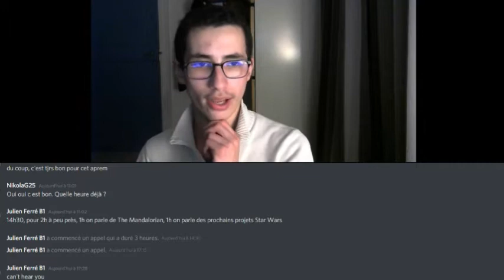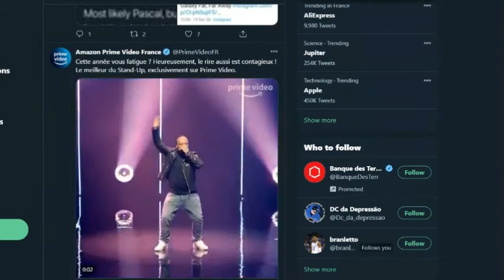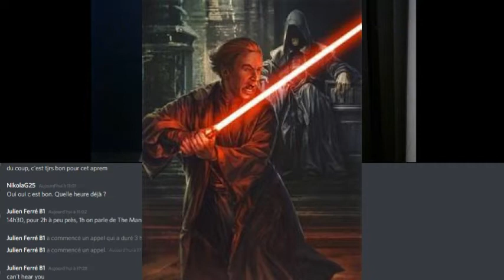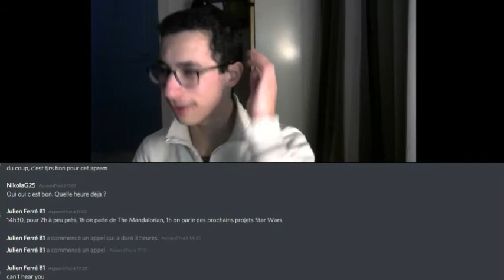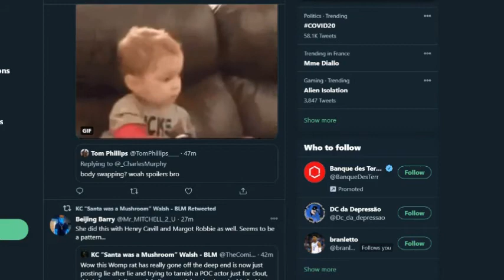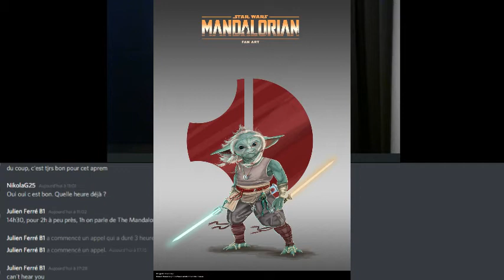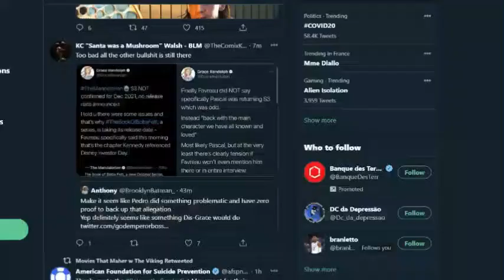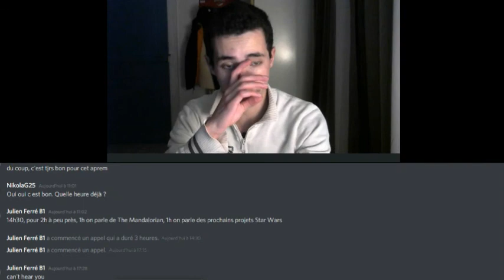L'Avenir de Star wars ft. Nicolas: Lando, The Acolyte, Rogue Squadron + les projets de nos rêves,